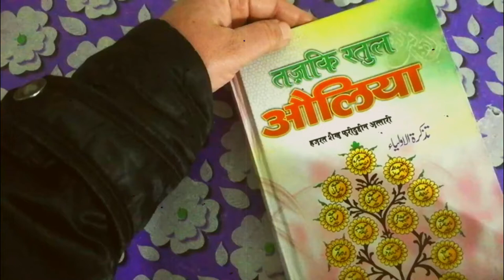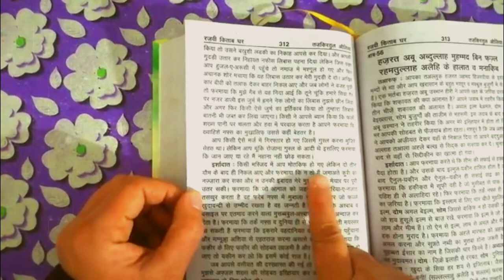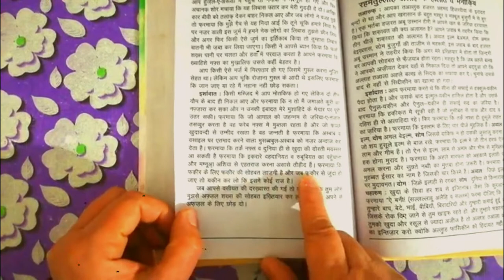Hazrat Abu Muhammad murtayish(r.a) ke halaat wa manaqib || tazkiratul auliya